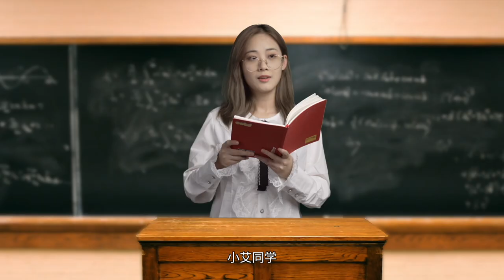【必玩】2022 上半年最好玩的游戏！一定有你没玩过的！